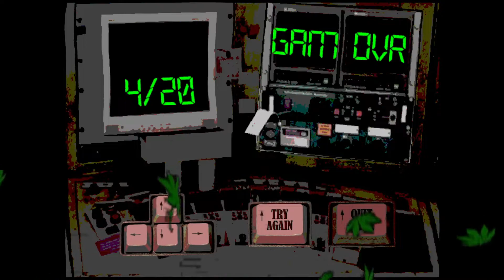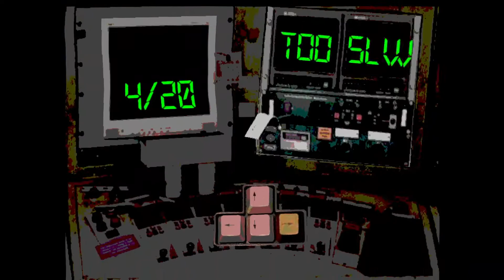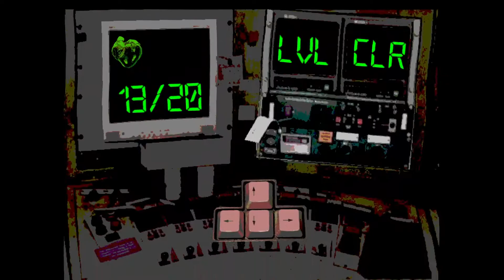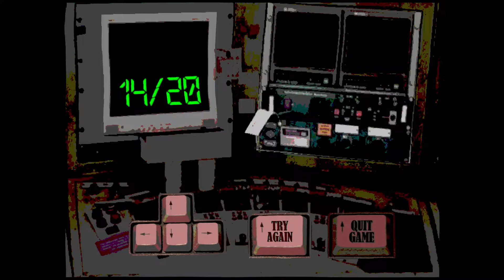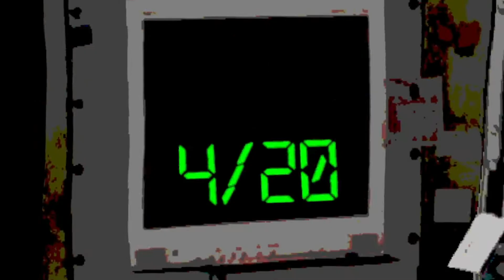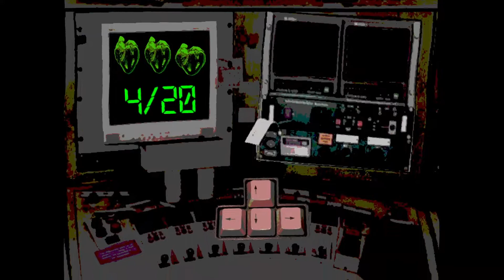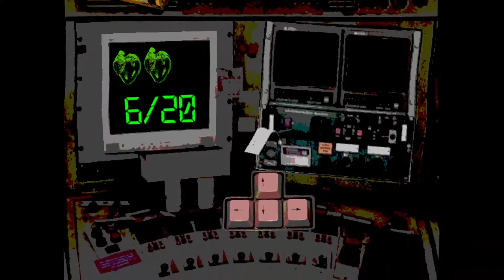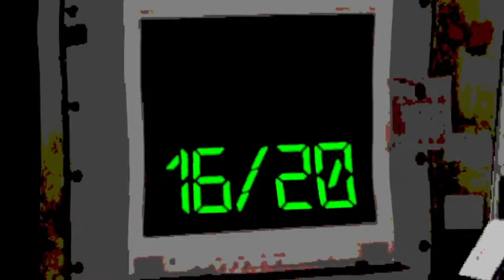WarioWare Style Horror | Spookware - Game Jam Version!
Oh bloopy why'd you have to go and do me like that...

By the way, this video was recorded awhile back before the creator had produced a full version of the Game Jam edition.

My current posting schedule is:
Wednesdays & Sundays

Credits for Grandma GIF in video belong to: sowinghong